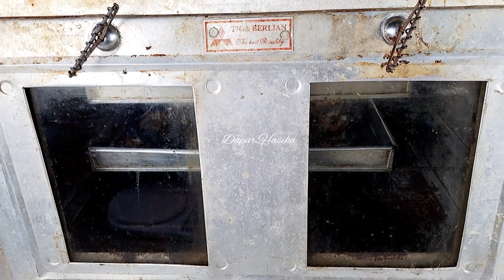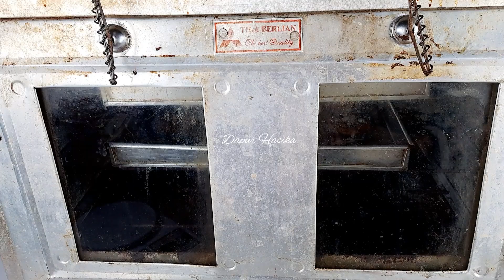1 ADONAN JADI 2 COOKIES SIMPLE, ENAK, PRAKTIS‼️ RESEP CHOCOCIPS COOKIES | IDE ISIAN TOPLES LEBARAN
Assalamualaikum, kali ini @DapurHasika bikin ide isian toples lebaran yang simple, enak, praktis yaitu cookies chococips. Resep kali ini beneran gampang banget gak pakek ribet dan hasilnya cookies nya bener-bener renyah banget ya. Temen-temen wajib banget buat, bikinnya bener-bener mudah dan anti gagal ya.

🍒CHOCOCIPS COOKIES
125 gr margarin
125 gr gula halus
1/2 sdt pasta vanila
1 butir telur
10 gr susu bubuk
1/2 sdt baking powder
190 gr terigu protein sedang (segitiga biru)
100 gr chocochips
1 sdt coklat bubuk

🍒Alat dan bahan sebagian beli di shopee, bisa temen2 cek link nya ya:

untuk detail cara buatnya langsung tonton videonya sampai selesai ya.

Selamat mencoba🥰
Happy baking❤️